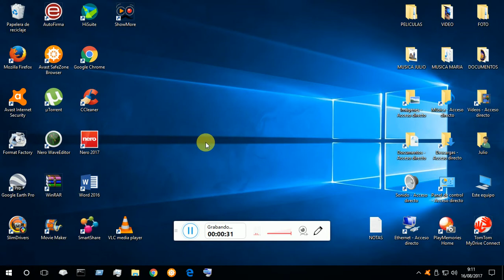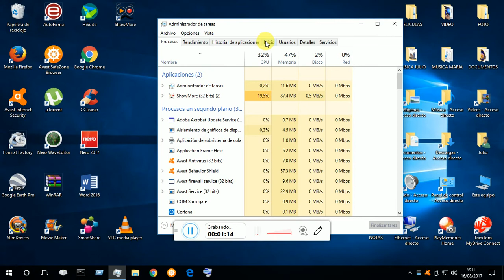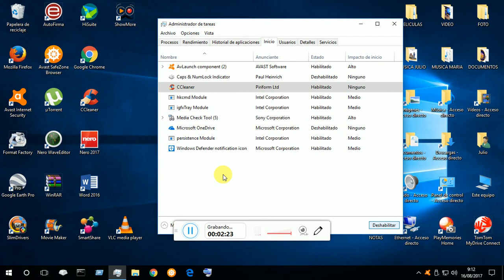INICIAR PC RAPIDAMENTE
Para que el ordenador se inicie mas rápido, deshabilíta algunos programas que no vayas a utilizar, con el administrador de tareas.